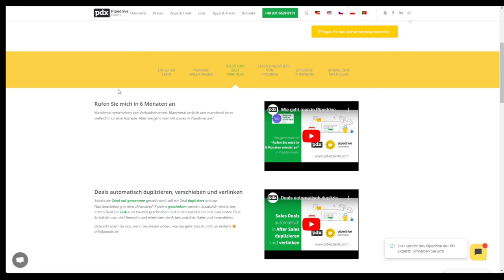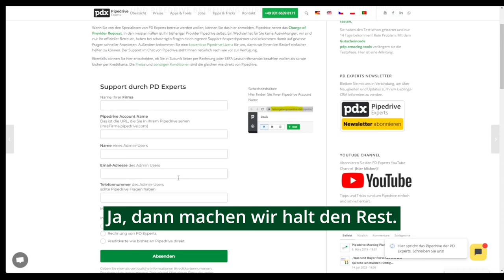1stday Pipedrive Club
Der 1stday Pipedrive Club! Alles rund um Ihr LieblingsCRM. Exklusiv (und kostenlos) für Clubmitglieder!

Das ist dabei:
- monatliches Webinar für Fragen, Neuigkeiten rund um Pipedrive
- PDX Videoplattform mit exklusiven Videos
- Slack Channel für den Austausch auch mit anderen Usern
- Premiumsupport
- kostenlose Pipedrive-Partnerlizenz